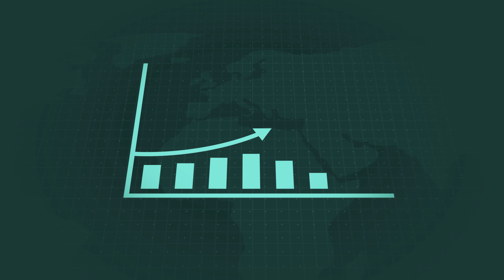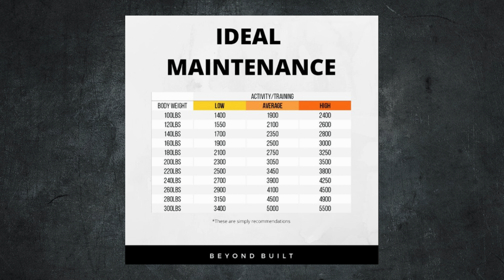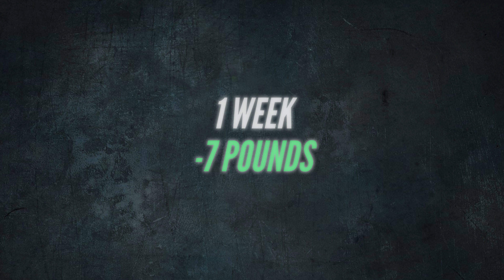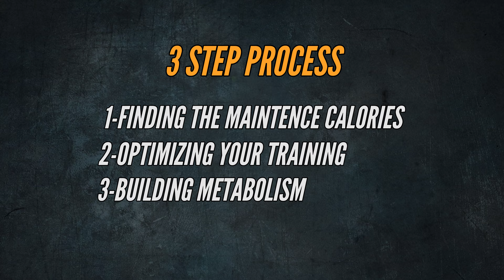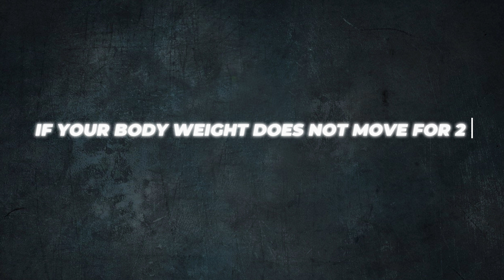How to Speed Up Your Metabolism (Secret Revealed)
A simple 3 step process to unf*cking your metabolism & keeping fat off forever.